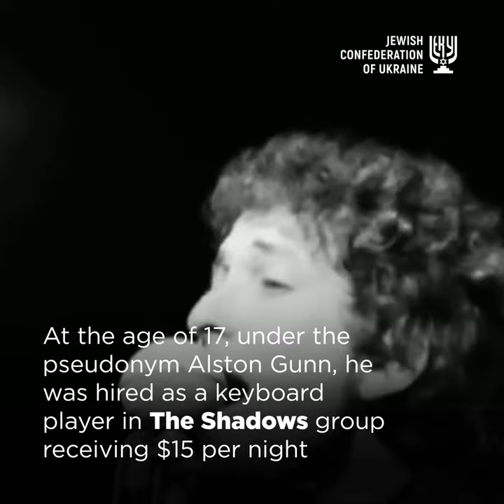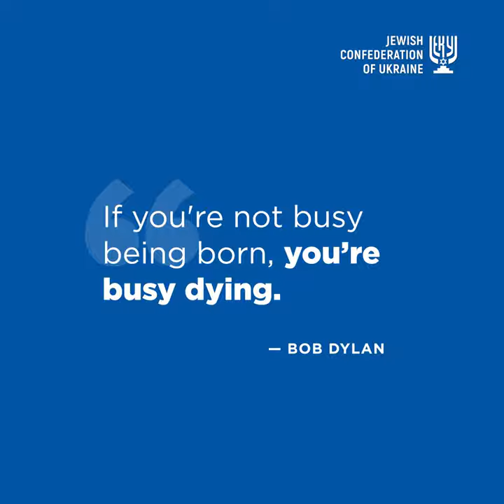Stories of Ukrainian jews. Bob Dylan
In the history of the Nobel Prize in Literature, Bob Dylan was the first and so far the only laureate who received the award for lyrics. The rules of the Prize allow it to be awarded for works that are not classical fiction. The wording that justified the unusual decision of the academicians read: “For Creating New Poetic Expressions within the Great American Song Tradition.”
Bob Dylan, born Robert Allen Zimmerman, whose paternal grandparents emigrated to the United States from Odessa at the beginning of the 20th century, is considered one of the most successful musicians of our time. More than 100 million copies of albums sold over 60 years of his career give reason to critics to put him right after The Beatles in the rating of the most popular performers. His compositions have not left the top 40 of the Billboard charts for 60 years.
79-year-old Dylan’s latest album, Rough and Rowdy Ways, was released this summer and became the thirty-ninth in the career that made him not only a symbol of the struggle for civil rights, but also earned him an Oscar, Golden Globe, 12 Grammy Awards and a Pulitzer Prize for Literature for his “profound impact on popular music and American culture, marked by lyrical compositions of extraordinary poetic power”, - wrote Boris Lozhkin on Facebook.